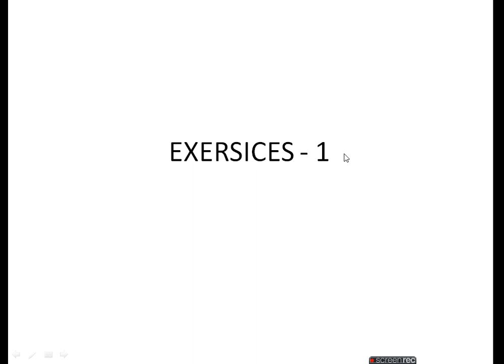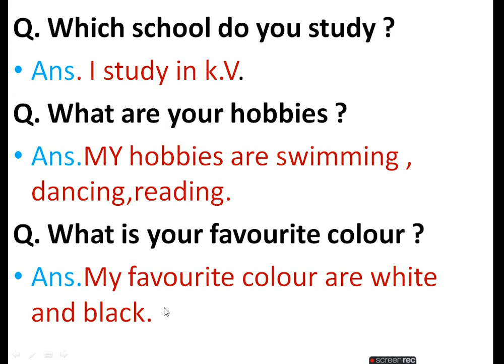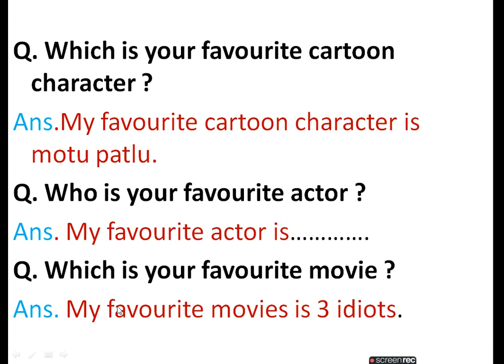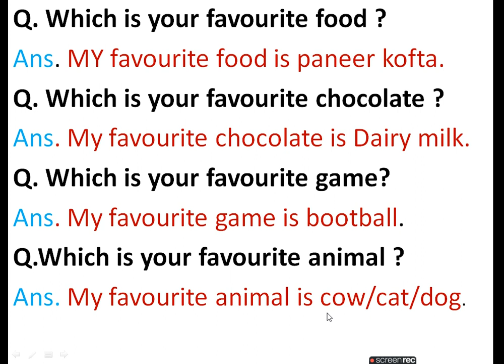spoken English Practice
spoken english practice , this video related to basic information about yourself so more practice  with your friend.